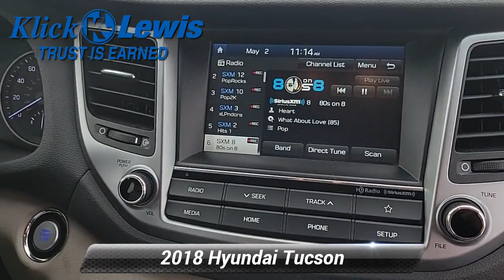Used 2018 Hyundai Tucson Sport, Palmyra, PA 3837071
[RLVID:5165:976161b11cd256ca:4e79d424a5a51236:1]